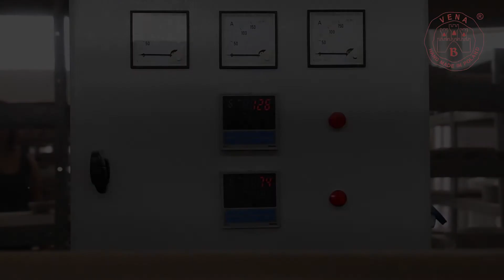Reklama filmowa produkcji dla VENA POTTERY Ceramika Brzeg